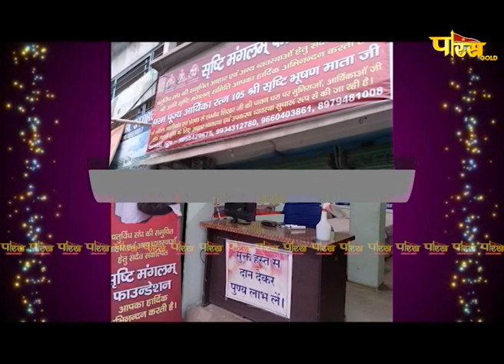Aryika Shri Srishti Bhushan Mata Ji | Mangal Pravachan | आर्यिकाश्री सृष्टिभूषण माता जी | 01/03/22